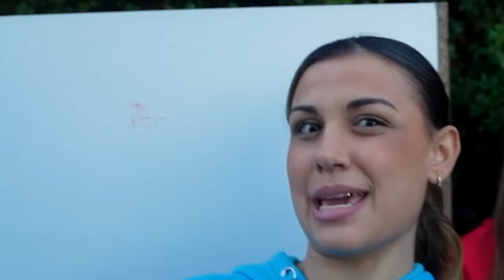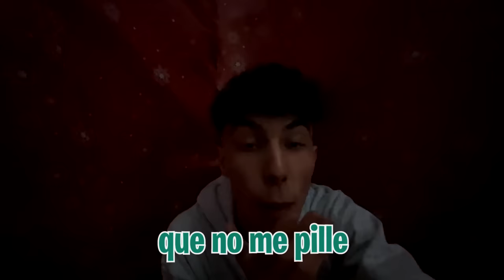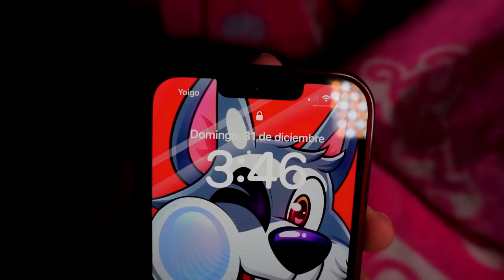MI HERMANO SE PELEA CON LOS ABUSONES POR MI HIJA…*quien gana se la queda!*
Mi hermano y el abusón se están peleando todo el rato por ver quien se queda con mi hija así que vamos a hacer la competición definitiva.